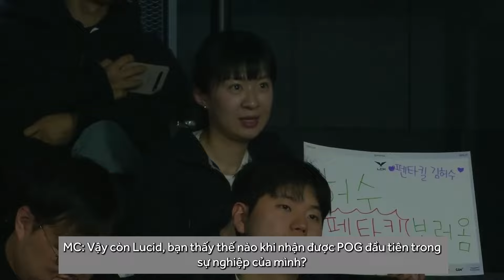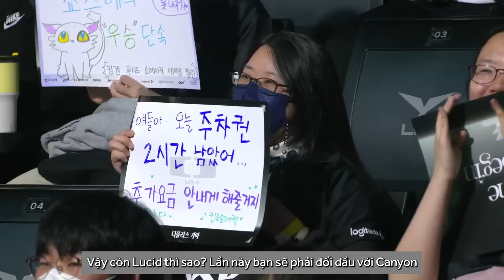[VIETSUB] Phỏng Vấn DK ShowMaker, Lucid | LCK Mùa Xuân 2024 [DK vs NS]